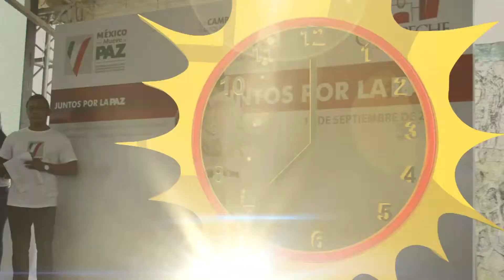PROGRAMA JUNTOS POR LA PAZ EN COLONIAS DE LA CIUDAD, AME